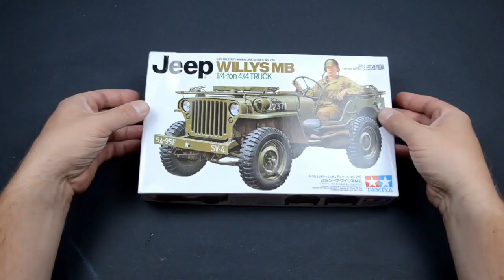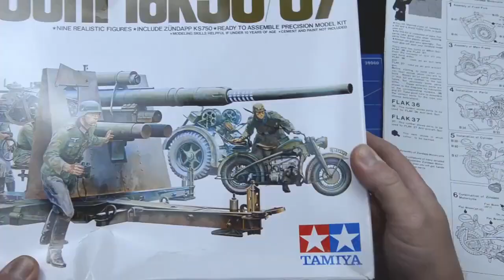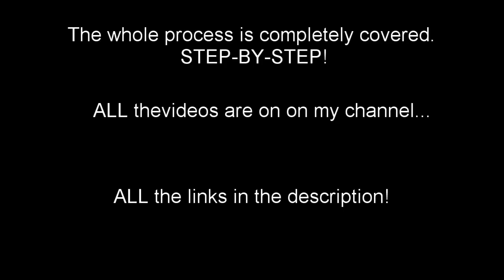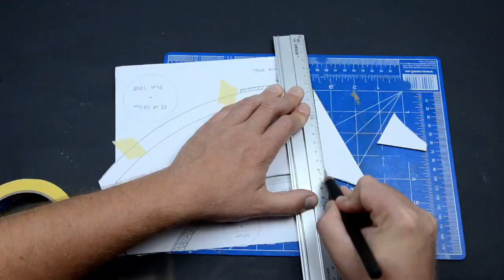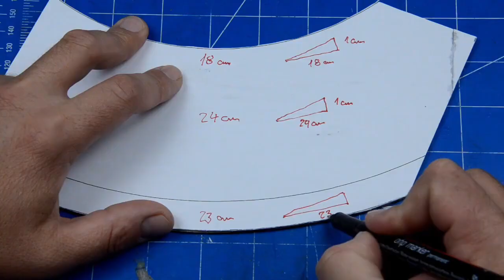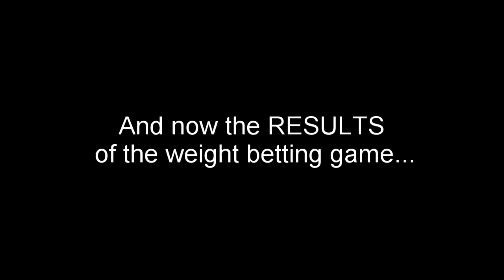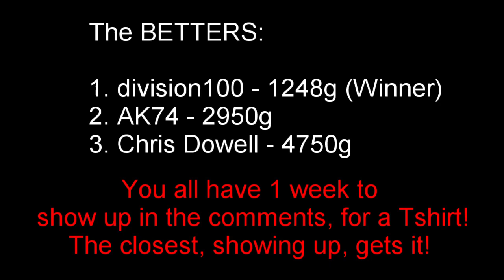DRINKS ARE ON THE LAST ONE Diorama FULL BUILD (1/35, Scratchbuild)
The best of the entire making process, just for you. An entire diorama in 20 minutes.